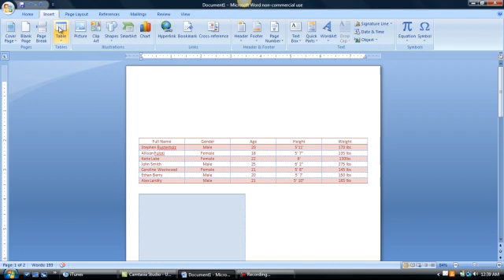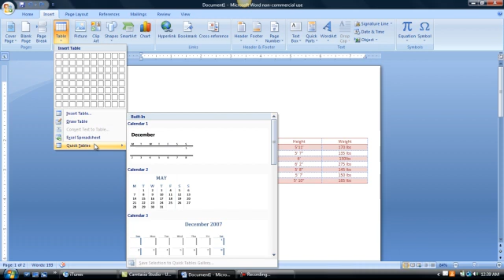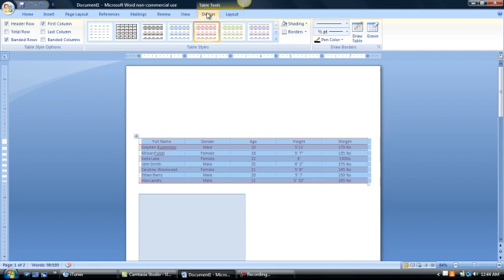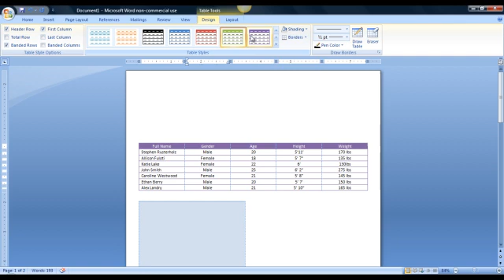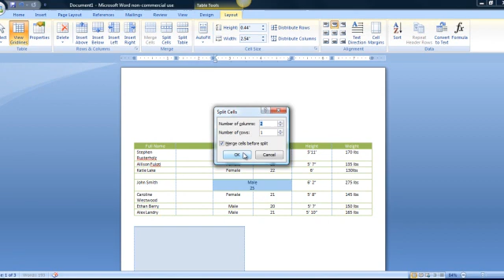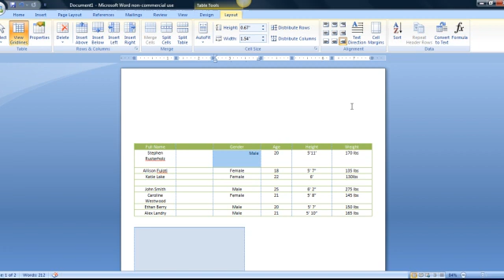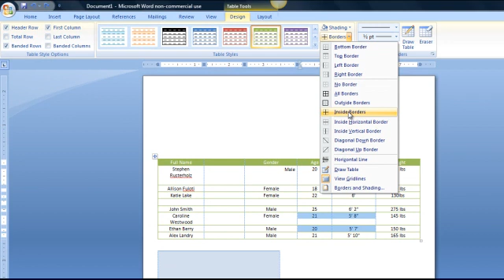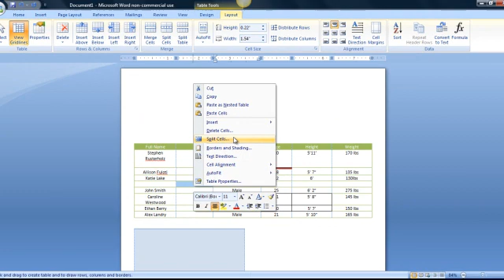Microsoft Word 2007: Design and Layouts for Tables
This is a tutorial on how to navigate the design and layout tabs for tables in Microsoft Work. By viewing these different tables, you will be able to create a great looking table that will be very helpful in organization information for you.

Information used in the table is not real. Names are made up and information is not accurate. Using it to fill table as an example.